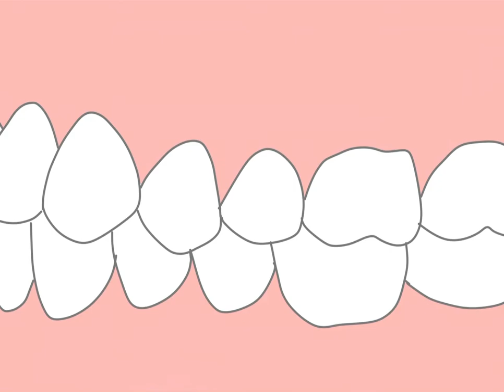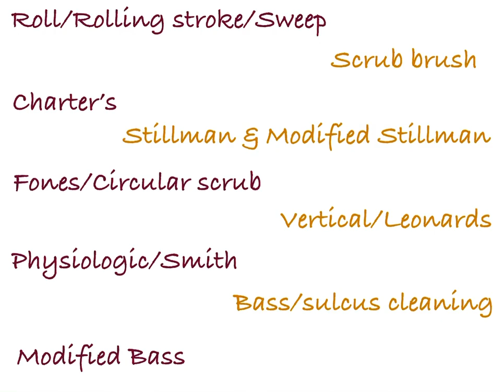Tooth brushing - Why?When?How?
This video gives an overview of why,when and how to brush our tooth.